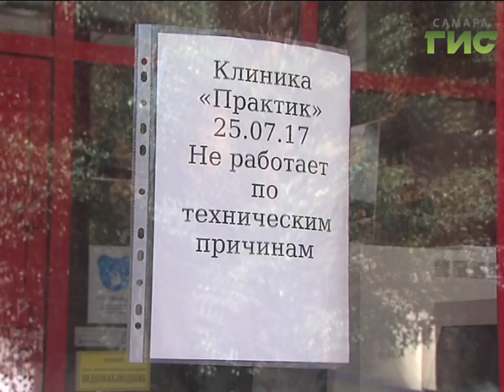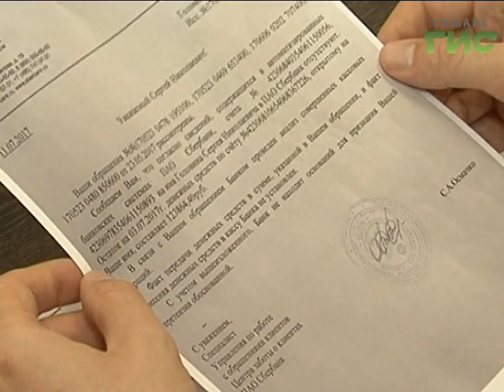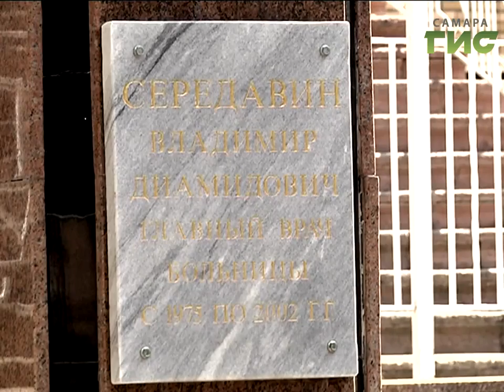«События» от 26.07.2017 (день)